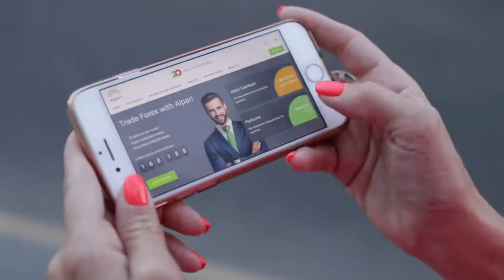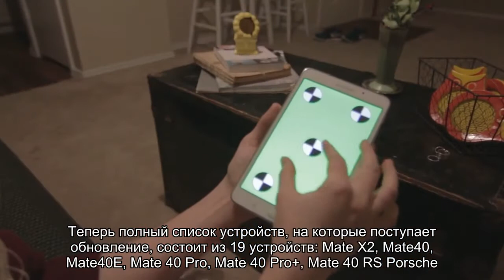Huawei запустила бета-тестирование фирменной операционной системы HarmonyOS 2.0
Компания Huawei начала закрытый бета-тест новой версии своей операционной системы HarmonyOS 2.0. Об этом сообщает портал Sparrow News, ссылающийся на сообщения некоторых популярных китайских блогеров платформы Weibo. Последние указывают, что различные аппараты производителя уже начали получать новую версию прошивки.